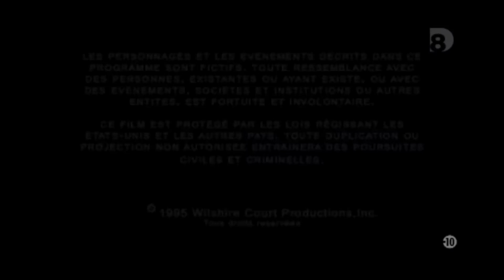Larco Productions/CNM Entertainment/Wilshire Court Productions/Paramount Television (1995)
One I've been dying to look for has finally been found. Took a long time to find. But here it is.

From a French printing of the TV Movie, As Good as Dead which originally aired on the USA Network. As with the other video I found this off of YouTube cuz.

Translation: Fausse Identité